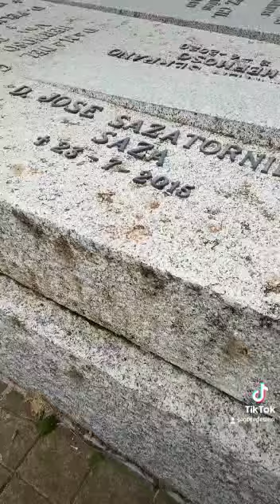JOSE SAZATORNIL (SAZA)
PASEO POR EL CEMENTERIO DE LA ALMUDENA EN MADRID PARA VISITAR LA TUMBA DE JOSE SAZATORNIL (SAZA)